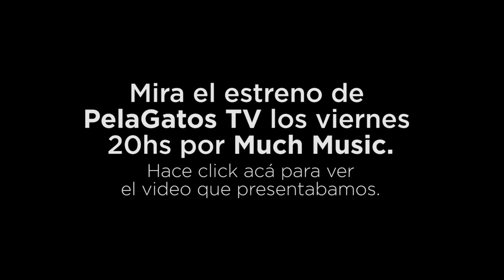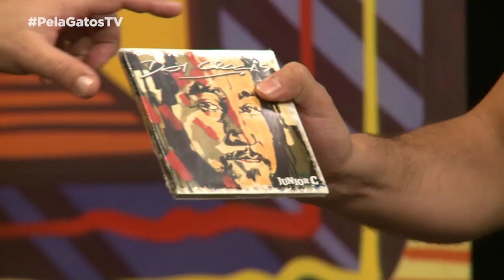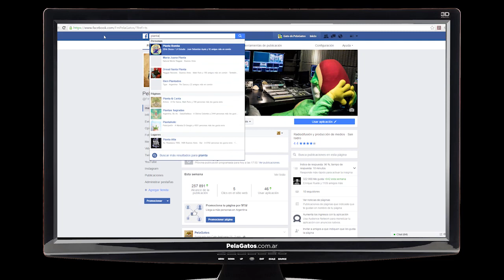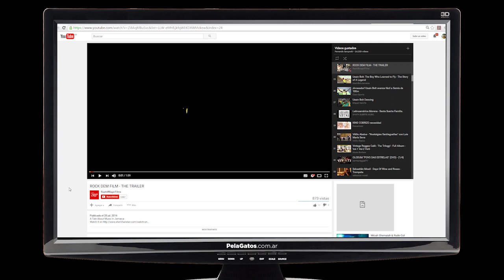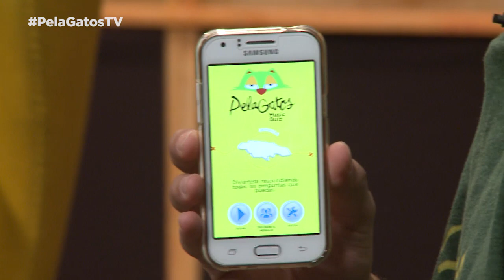Junior C en PelaGatos TV - Prog 23 - Much Music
En nuestro programa 23 recibimos a: Junior C, el ex cantante de Mensajeros Reggae y también voz del proyecto GPilatti Dub.

PelaGatos TV, el único programa en televisión sobre reggae y música urbana. Miralo todos los viernes 20hs por Much Music.

Además te presentamos a Kabaka Pyramid y Sienvolando, el OneRiddim Piraña Snacks, jugamos a PelaGatosMusicQuiz y mucho más.

Con la producción general de la productora pionera en contenidos musicales EBTV Media & Entertainment y Miau Contenidos.

El One Riddim Piraña 2016, fue creado por Juan Pedro Oholeguey
Grabado por Gian Guazzone
Mezcla y Masterizacón por Juan Pedro Oholeguey